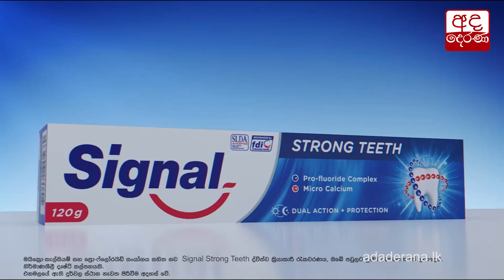අද මෙරටින් තවත් කොවිඩ් ආසාදිතයින් සිව් දෙ‍නක්...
Four more COVID-19 cases detected